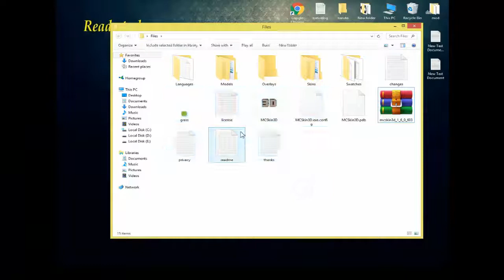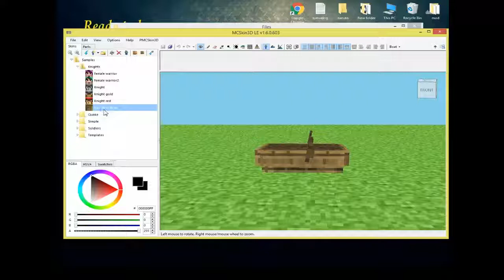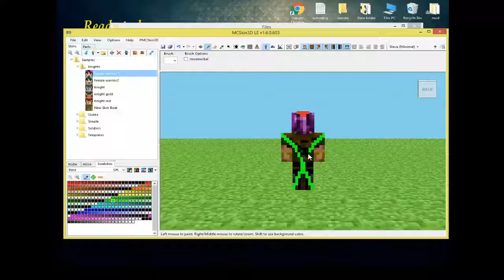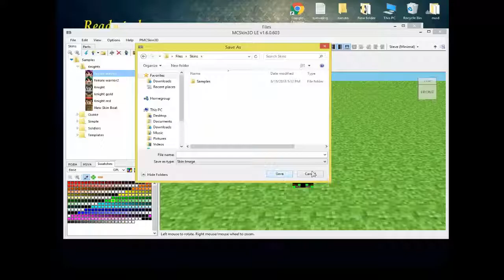MCSKIN3D minecraft - how to download MCSKIN3D || Ready tech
This is a tutorial on how to download McSkin3D and how you can use all the benefits it comes with.
[This is a part of SAPPHIRE TUTORIALS - INSTALLATIONS OF 'TOOL' AND HELPFUL MINECRAFT MODS]